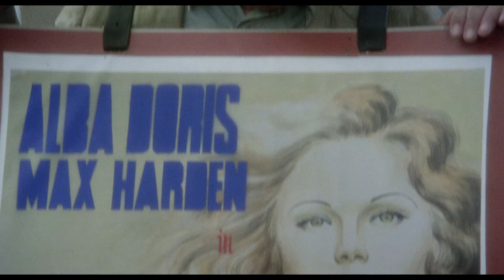LA CARRIERE D'UNE FEMME DE CHAMBRE (Telefoni bianchi) de Dino Risi - Official trailer - 1976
Le film retrace les tribulations de Marcella Valmarin (Agostina Belli), pendant le Fascisme, son écroulement, puis pendant l'après-guerre. D'abord femme de chambre, puis prostituée, elle devient diva du régime sous le nom d'Alba Doris et maîtresse du Duce puis se marie après la libération avec un riche industriel suisse. Pendant ce temps, son fiancé Roberto (Cochi Ponzoni), qui sera en fin de compte le seul à n'avoir jamais couché avec elle, est blessé pendant la guerre contre l'URSS, abandonné par ses camarades, et recueilli par une paysanne russe avec laquelle il vivra comme un pauvre moujik. À la fin du film, les anciens amoureux se croisent, mais sans le savoir.